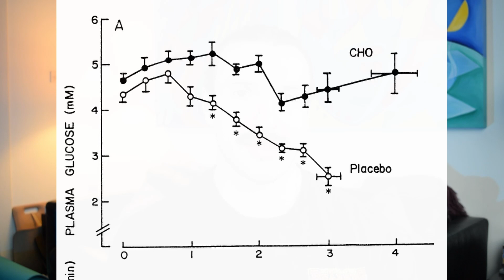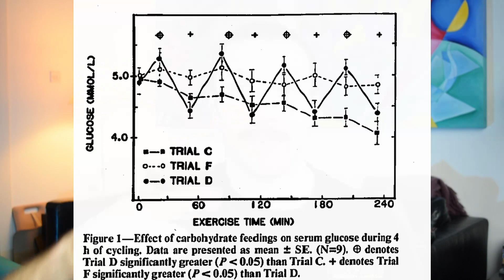Sugar Crashing while Riding? Fact or Fiction?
Papers cited;

Regulation of muscle glycogen metabolism during exercise: Implications for endurance performance and training adaptations - Hearris et al 2018

Contemporary nutrition strategies to optimize performance in distance runners and race walkers - Burke et al 2019

Carbohydrate Metabolism During Exercise - Hammond et al 2019

Effect of carbohydrate feeding frequencies and dosage on muscle glycogen use during exercise. - Fielding et al 1985

Muscle glycogen utilization during prolonged strenuous exercise when fed carbohydrate. - Coyle et al  1986